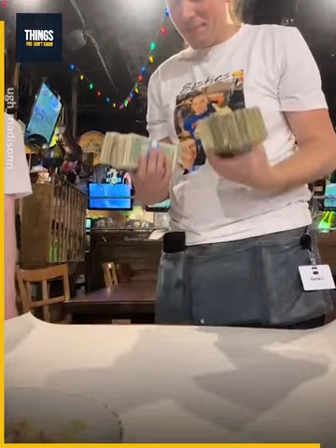Would you dare to eat there? 😅😅